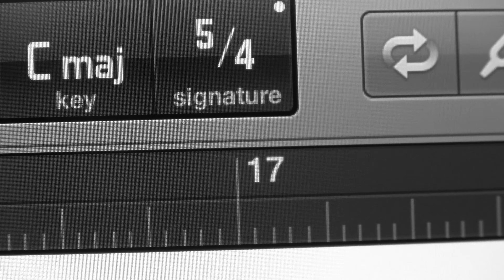Bare Knuckle Pickups | Nailbombs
Guitar builder Rick Toone tests Bare Knuckle Nailbomb pickups in a custom Spearfish™ 6-string guitar. Recorded direct into Fractal AxeFx II.

Multiple patents apply.